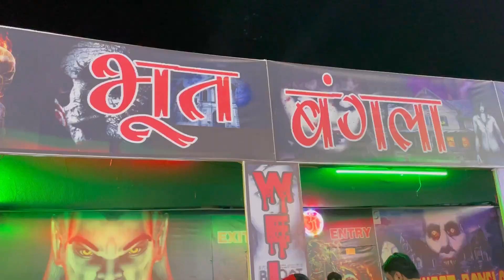Raavan dekhne gaye or mela 🎡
Bhut bangla sabse khatarnak wala🎡Diwali mela 🎡diwali